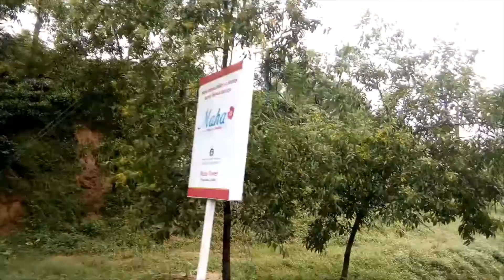হযরত শাহজালাল (রহঃ) মাজার ,চা বাগান,ভোলাগঞ্জ,সিলেট।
একটা সময় হয়তো
অনেক টাকা থাকবে,
সময় থাকবে ,
ইচ্ছে থাকবে ;
কিন্তু থাকবে না শুধু ভ্রমণ করার  শারীরিক সামর্থ।
হযরত শাহজালাল (রহঃ) মাজার ,
চা বাগান,
ভোলাগঞ্জ,
সিলেট।